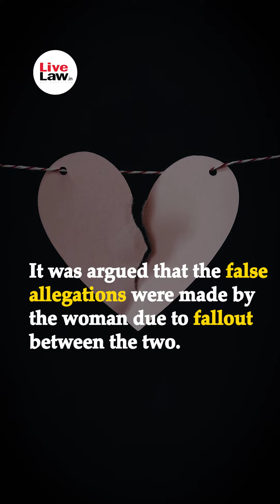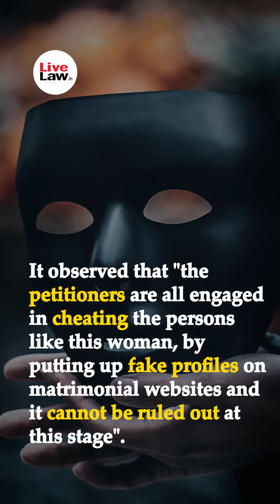Kerala HC Refuses Anticipatory Bail To Family Accused Of Cheating A Woman On Matrimonial Site